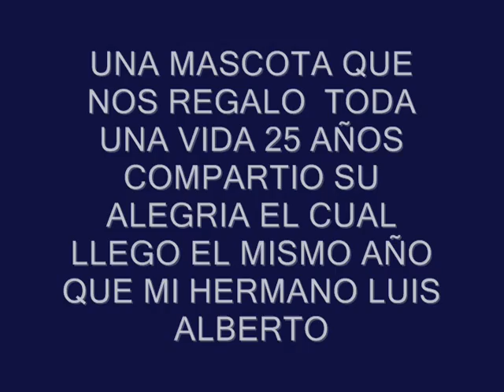COCO RENAUD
MASCOTA FAMILIAR DE LA FAMILIA RENAUD RODRIGUEZ